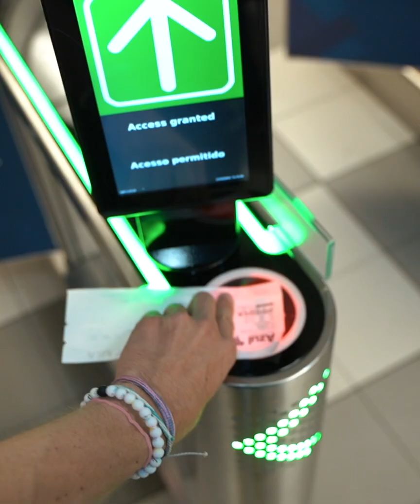GTVB: Brazil Trip, Fernando de Noronha